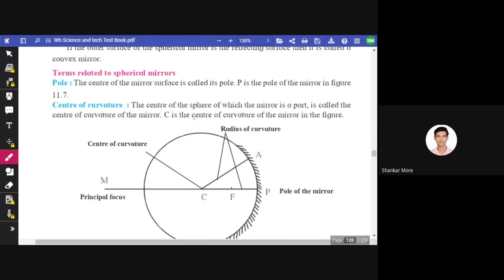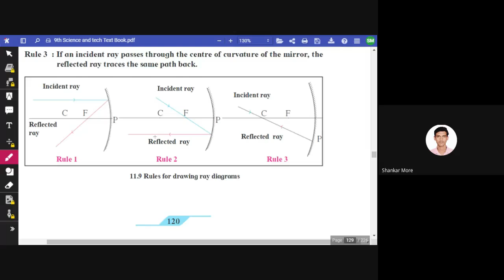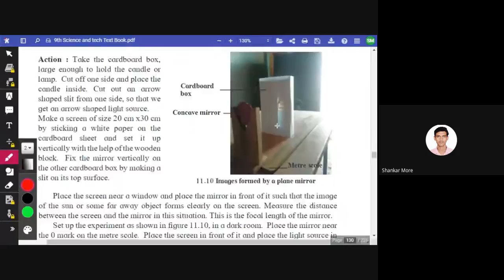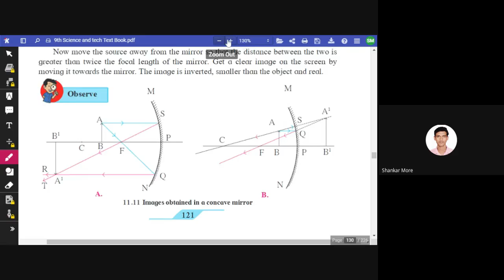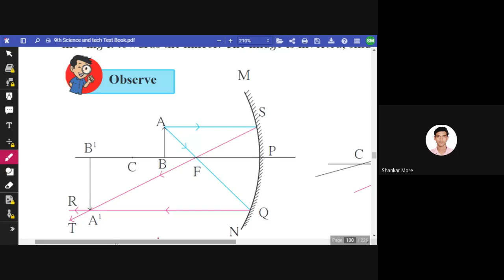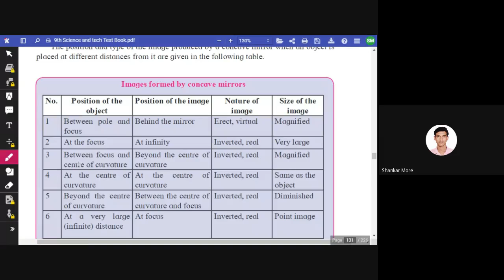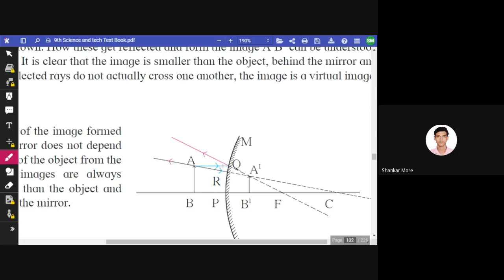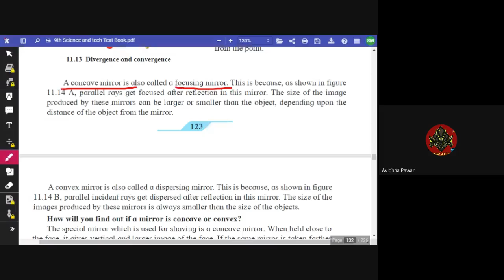L26 9th Sci SA Online Pg 04Jan2021 7pm